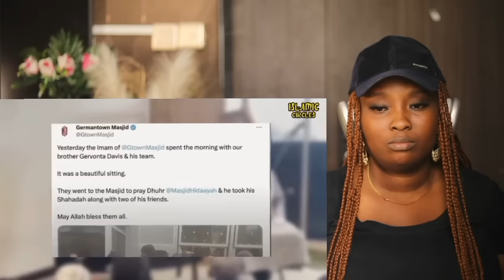Wow! This Looks like a Concert! How MILLIONS of People Gathered in Europe to CONVERT to ISLAM😱❤️